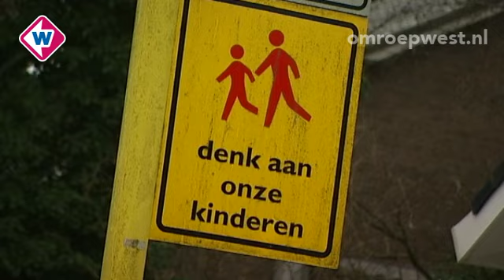West in 90 seconden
Zaterdag 5 januari 2013
* Lerares verdacht van misbruik
* Leidse marktkoopman wil zijn geld terug
* Nieuwe dienstregeling HTM
* ADO maanden zonder Horvath